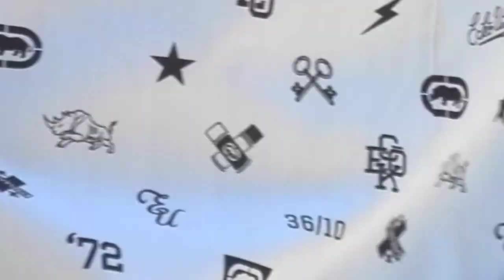'Soul-Jazz Trumpeter' Lin Rountree - "Amplified" (LIVE) @ The Seabreeze Jazz Festival '2022'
Latest CD Release: Fluid (2021)
The Seabreeze Jazz Festival '2022' (23rd Annual)
Aaron Bessant Park Amphitheater (Pier Park)
Panama City Beach, Florida. 32413
Wednesday Apr 20, 2022 – Sunday Apr 24, 2022
Saturday April 23, 2022*
(Recording of The Seabreeze Jazz Festival Stream)
12:00pm Lin Rountree*
1:35pm Brian Simpson ft. Jessy J.
3:15pm Ken Ford "The King of Strings"
5:15pm
Brian Bromberg & His Unapologetically Funky Big Bombastic Band ft. Everette Harp
7:15pm Seabreeze Rising Star: Ryan La Valette
8:30pm Ruben Sings Luther featuring Ruben Studdard